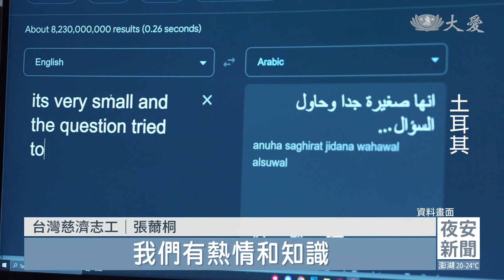伴學計畫牽情誼 滿納海學子說中文道感恩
土耳其滿納海國際學校，當初設立的宗旨就是，希望讓敘利亞難民的孩子們在逃離故土後，還能繼續完成學業。2022年起，台灣一群年輕人，包括師大、慈大和慈濟國際青年，開啟了華語伴學計畫，每年寒暑假，這些講師們更組團前往滿納海國際學校，與孩子們相見歡、互動，今年更有中文班的孩子，講了字正腔圓的中文，感謝講師們的伴學。

才一抵達入境大廳，看到土耳其志工群，甘佳鑫馬上給了每個人大大的擁抱。

台灣慈濟志工 甘佳鑫：「當我(在機場)見到第一個人，我們大大地擁抱了，就像再度看到自己的兄弟一樣，因為上次見面是半年前了，我覺得我們就是一家人。」

他們是敘利亞難民華語文伴學計畫的講師群，有慈大學生，也有台灣慈濟志工，繼去年暑假首次碰面後，再一次在滿納海國際學校相見歡。

台灣慈濟志工 張薾桐：「我們想要給予滿納海的孩子們愛與關懷，因為我們知道，我們有熱情和知識，能幫助和陪伴這群(難民)孩子，我們真的很開心能來到這裡。」

平日透過雲端學習中文，孩子們和講師其實都不陌生，但真正見到面了，那分情誼更真切，中文班的孩子也秀了一段學習成果。

滿納海學校中文班學生 林心如：「我們感謝慈濟和上人對我們的幫助，所以我學習中文，並道感恩。」

滿納海學校中文班學生 林銀鈴：「我們感謝上人和全球慈濟人對我們的幫助和照顧，非常感恩，很高興認識你們。」

除了說中文，滿納海學校的孩子們也表演才藝，歌聲和手語都藏著滿滿的愛。

台灣慈濟志工 莊喻婷：「小朋友超級開心，然後他們微笑的時候好療癒，我們台灣給他們的愛很多，他們給我們的愛也不少，所以回饋是一樣的，感動也是一樣的，所以我愛他們，他們也愛我。」

愛，牽起了滿納海孩子與伴學志工們，相隔千里的緣，這分如同家人般的情，還會一直持續。

穆罕默德 穆斯塔法 哈里塔尼 土耳其報導